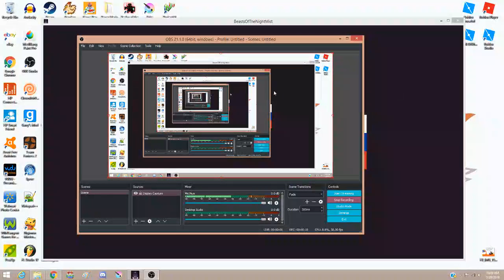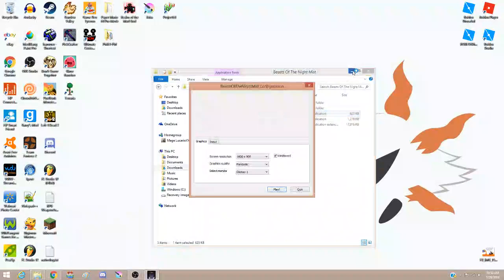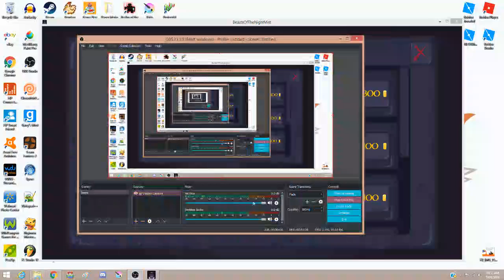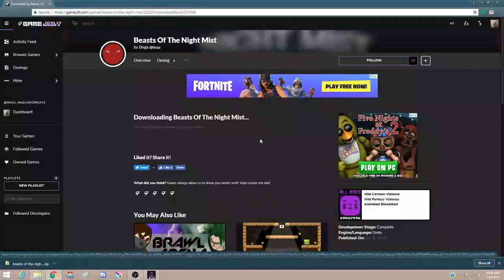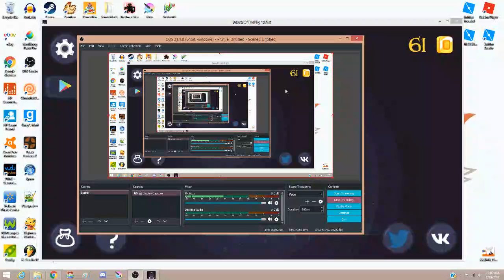Beasts Of The Night Mist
A hero fighting all night to see the suns burning light.